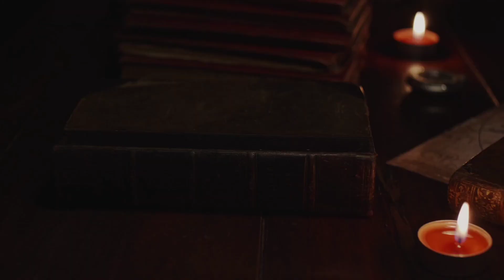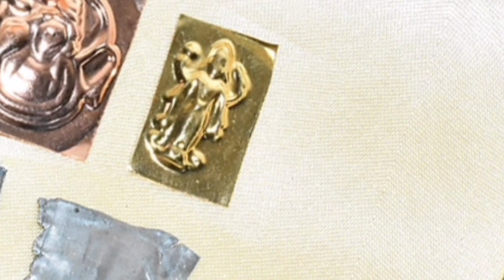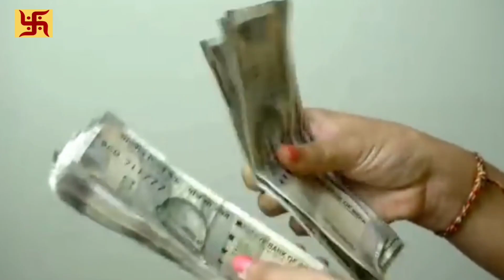रावण ने स्वयं बताया ये 1 तंत्र चीज घर मे रखने से रातोरात लोग करोड़पति बन जाता है // Ravan Tantra